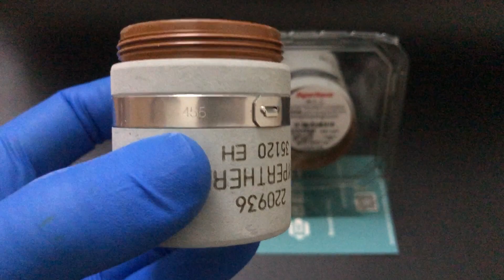maxpro200 original parts cap 220936